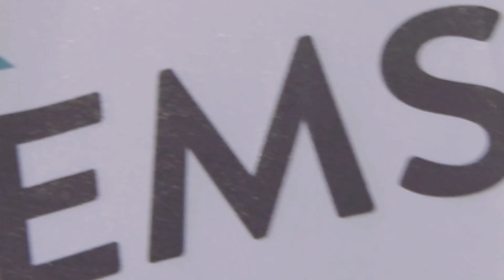Waas Circulair! | Wase ondernemers aan het woord | Aftermovie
Waas Circulair wil de circulaire transformatie in onze regio versterken en versnellen. Het is een samenwerking van de gemeenten Lokeren, Temse en Sint-Niklaas, InterWaas, Voka en MLSO en gesteund door Provincie Oost-Vlaanderen.

De gemeente Temse bouwt aan een gezonde en regeneratieve leefomgeving. We nemen  maatregelen om ons aan te passen aan klimaatverandering, investeren in hernieuwbare energie en renovatie en stimuleren zo onze inwoners en bedrijven om in te zetten op duurzaamheid.